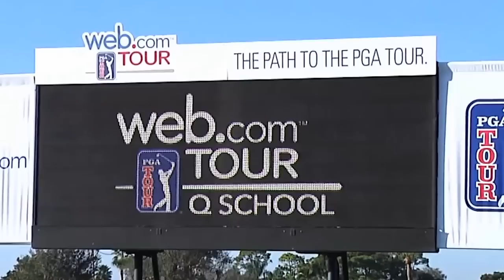The Magical Rise Of Max Homa | A Short Golf Documentary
Some people are born with it, some people have to work for it, Max Homa is the definition of grit and determination.

 • Clarion – Scott B...